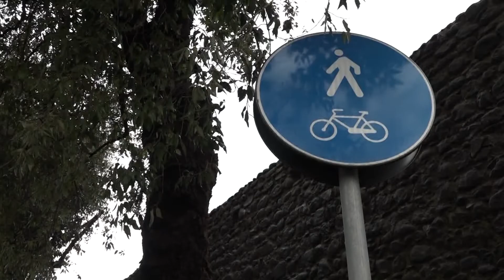Pistoia: maxi finanziamento per tre progetti di riqualificazione urbana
236 appartamenti di edilizia popolare rinnovati, la sistemazione dell'area ex Ricciarelli in stato di degrado, interventi di vario genere su 50 chilometri di strade e il piano per mettere in sicurezza e valorizzare le mura urbane. A questo sono destinati i 39 milioni di euro accordati dal governo a Pistoia.